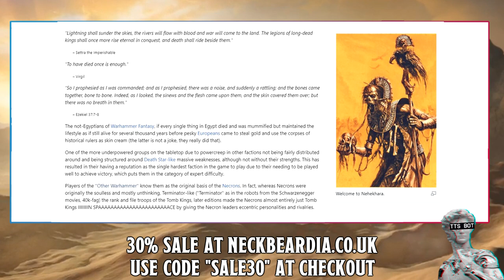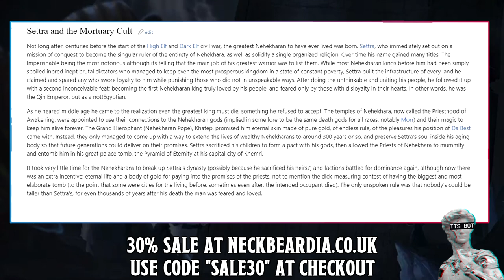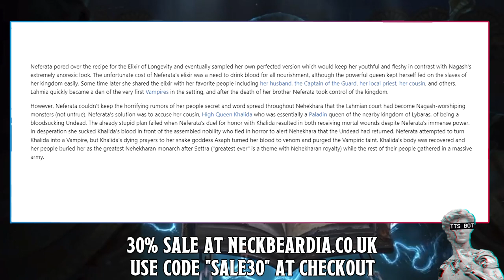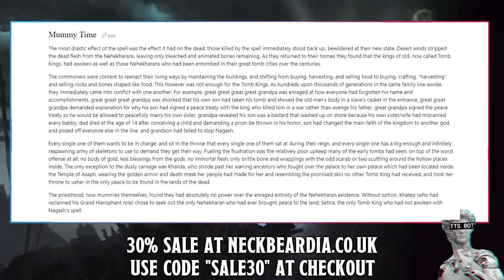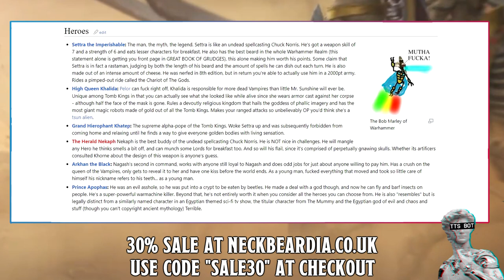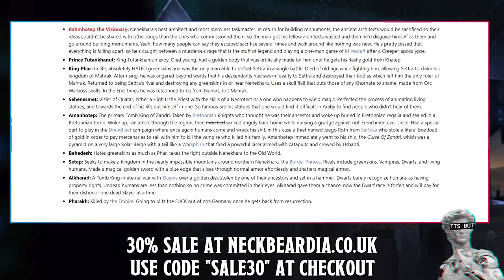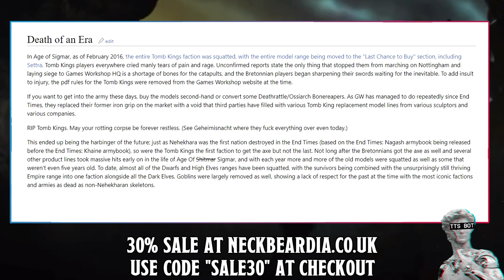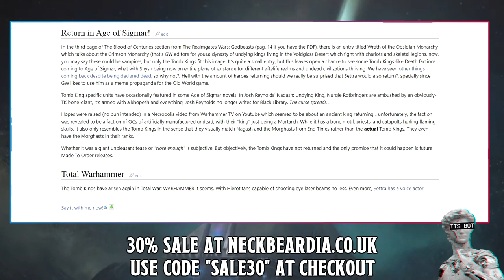Tomb King Explained By 1d4chan